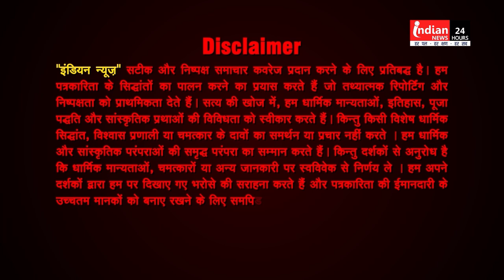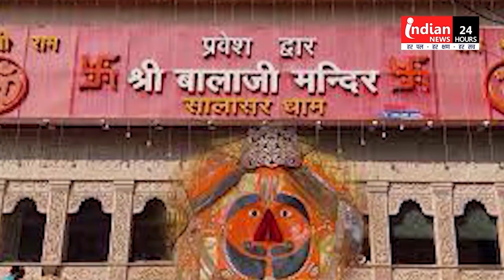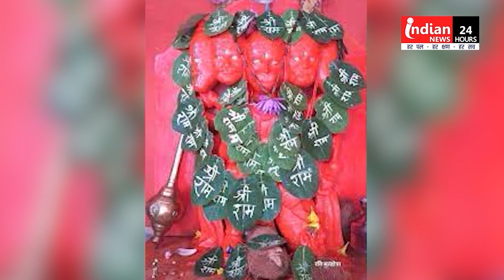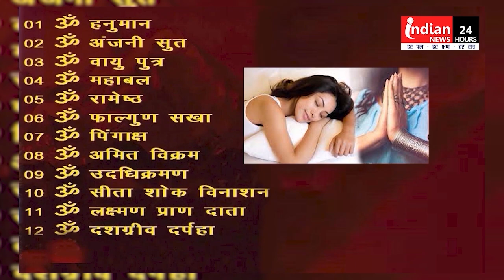आज का राशिफल | अंक ज्योतिष | पंचांग | आज का शुभ अंक (20/08/2024) Today's Horoscope | Rashifal